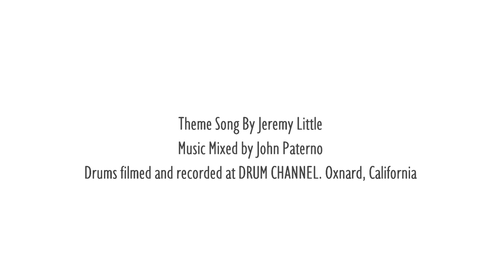"Jam Band Discipline with Umphrey's McGee's Kris Myers: Ep. 190: The Rich Redmond Show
Kris Myers was born on April 5, 1977. Receiving a drum kit at the age of 8, he took an early interest in jazz, rock and punk music. During high school Myers co-started his first musical outfit, a ska/punk band called the Skalawags. The group received a decent amount of success but denied an offer to tour Japan to instead pursue college degrees.
Myers attended Elmhurst College from 1995 – 1999 where he was a music major and the drummer in the Elmhurst College Jazz Band. Under director Doug Beach, the Elmhurst College Jazz Band played gigs in the U.S. and Internationally at events such as the Umbria Jazz Festival, Jakarta Jazz Festival and the Montreaux Jazz Festival.
In 2001 Myers enrolled in DePaul University where he earned his master’s degree in jazz drumming and was a member of the Rob Parton Orchestra.  In addition to his involvement in school bands, Myers was playing in festivals with a variety of jazz artists such as Nicholas Payton, Diane Schuur, Randy Brecker, Dennis DiBlasio as well as local musicians Mark Colby and John McLean.  Myers also was a member of Chicago jazz fusion band Kick the Cat.
Myers began playing drums for progressive-rock band Umphrey’s McGee in 2003 following the departure of original drummer Mike Mirro. With Myers at the helm, Umphrey’s has released ten albums and maintains a rigorous touring schedule of over 100 live shows per year.  Umphrey’s has performed at legendary festivals and venues such as Bonnaroo, Lollapalooza, Austin City Limits, Fuji Rock Festival, South by Southwest, Red Rocks, The Ryman Theatre, The Beacon Theatre and more.
With Umphrey’s, Myers has shared the stage with countless notable musicians such as Buddy Guy, Huey Lewis, Ivan Neville, Les Claypool, Stephen Perkins, Mike Keneally, Joshua Redman, Bela Fleck, Taj Mahal, Victor Wooten, Adrian Belew, Stanley Jordan, Gene Ween, Derek Trucks and Jason Bonham.
In 2011 Myers was honored with the title of Best Jam Band Drummer by DRUM Magazine, beating jamband stalwarts such as Butch Trucks (The Allman Brothers) and Jon Fishman (Phish). In 2018, Myers was featured on the cover of Modern Drummer’s July issue. Myers placed second in the Experimental Rock category of the publication’s “Readers Poll Awards” behind St. Vincent drummer Matt Johnson.
When he’s not behind the drum kit, Myers enjoys playing golf, attending concerts, hiking and collecting art.
Some Things That Came Up:
-2:30 Kris’s multi genre style
-3:00 Rabid fans
-4:45 The Umphrey's McGee audition turned into a 21 year gig and counting
-6:30 Kris’s previous band was Kick The Cat
-11:00 Maintaining a list of all the venues the band has played
-11:30 Red Rocks is fave venue as well as The Fox Theater in Oakland and The Ryman in Nashville
-14:00 Vic Salazar !!! The ambassador of the drum community
-16:40 The rider!  The love of milk chocolate!
-18:00 Stretching, fitness center, yoga
-19:40 The documentary “Frame By Frame”
-21:20 The Grateful Dead’s Mickey Hart.. “most impressive”
-23:40 The cover of Modern Drummer magazine in 2018!
-24:30 Dauz pads! Used by Rush and Nine Inch Nails
-26:45 Writing material together as a band
-27:40 Producer Greg Majors and Manny Sanchez
-30:30 Different sets every night. Choosing from 14 studio albums. Responsible for all songs at all times
-35:40 collaboration with Huey Lewis. Met at The Jammy Awards in 2006.
-43:00 Kris loves practicing impressions
-44:30 Stewart Copeland, Buddy Rich, Vinnie Colaiuta, Keith Carlock, Steve Gadd
49:50 The art of mashups, inspired by DJ culture
-50:15 Kris songs background vocals while playing insane music
-52:00 Rotator Cuff repair surgery. 6 month rehab, but ready after 4 months
-54:00 Local gigs and charity work
-54:50 Getting to do the “Boom Smack”
-55:50 “David’s Den” for mental health
-56:15 Wedding preparation
-57:20 “The Fave 5”